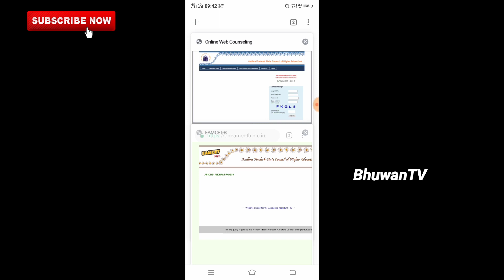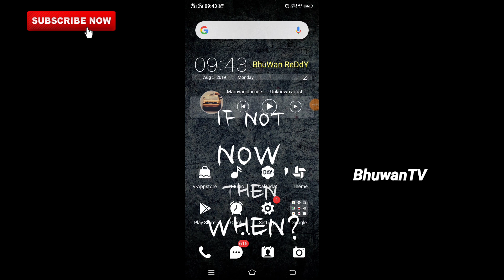AP EAMCET bipc counselling dates 2019 latest news today|ap eamcet 2019 latest update|bhuwan tv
About video: In this video I'm saying about AP eamcet bipc counselling website to check the counselling dates and gave some info about it.
EAMCET- ENGINEERING AGRICULTURAL AND MEDICAL COMMON ENTRANCE TEST